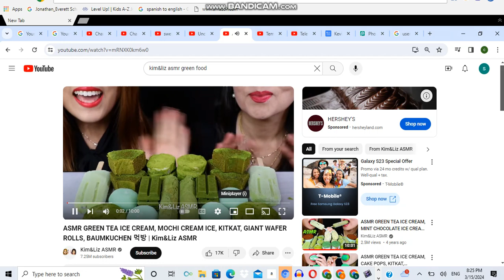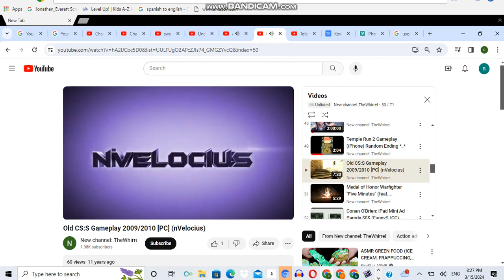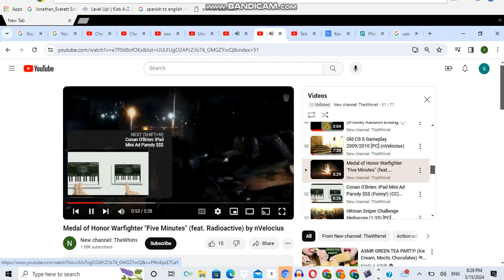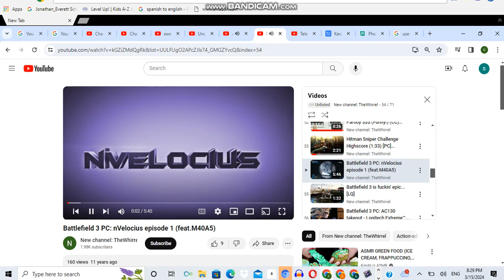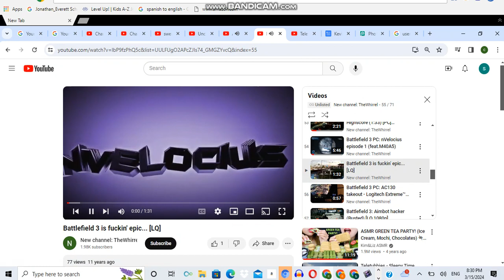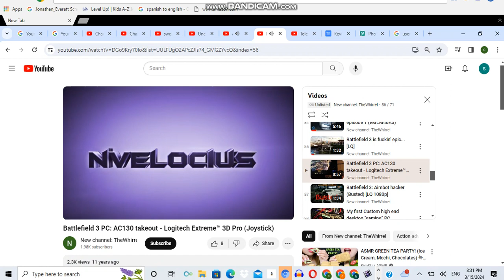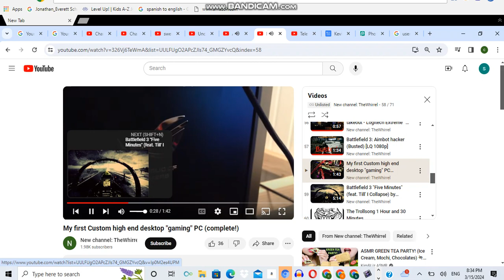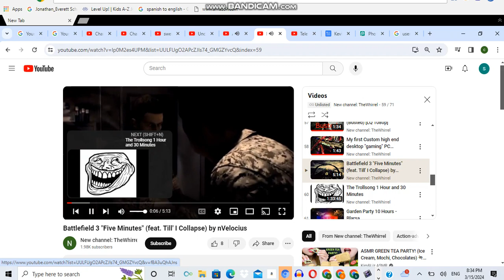new channel: thewhirrel green party 42